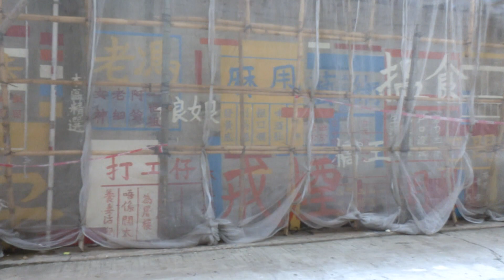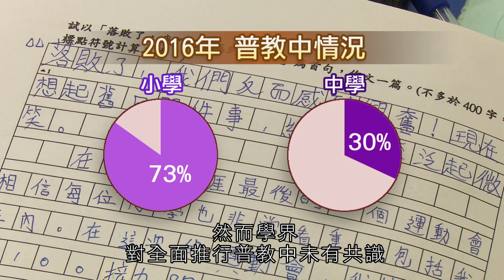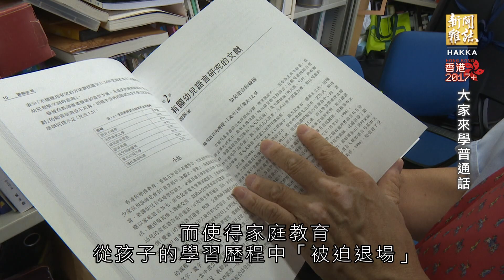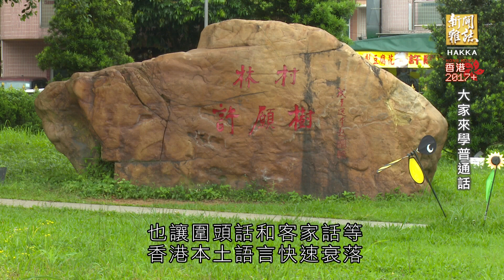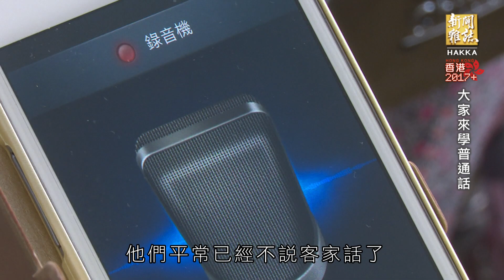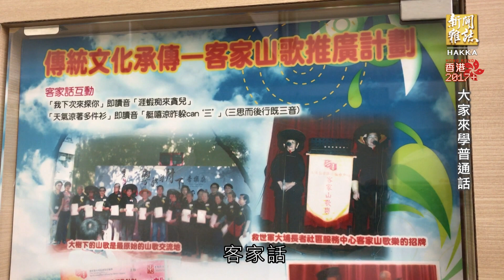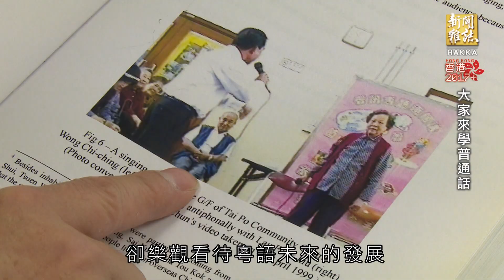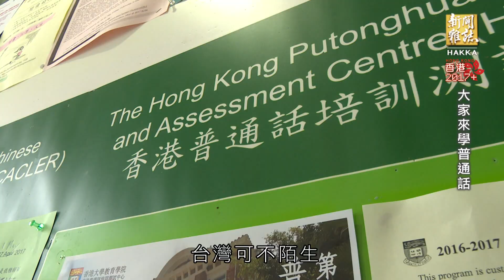《香港2017+(二) 大家來學普通話》客家新聞雜誌第545集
香港主權移交以後，中文課程教育改革一直成為香港教育局的重點，２００８年推出撥款計畫後，香港「普教中」學校數量開始上升，所謂「普教中」就是以普通話教授中文科，取代母語教學，２０１６年全港有７３％的小學和３０％的中學推行普教中。這樣的教育政策，加上中國新移民不斷移入，有人擔心普通話有朝一日將取代廣東話。事實上，早年廣東話的普及，也迫使香港的客家話、圍頭話等本土語言迅速衰退，如今在香港通曉客家話的客家人約三十萬人，約占總人口數的４.２％，以客語作為慣用語的人才０.６％，香港本土語言保育協會便積極保存、推廣客家話，這些廣東話、客語皆流利的香港客家人，如何看待廣東話的未來發展趨勢呢？從過去、現在到未來，一起來看香港語言的變化歷程。